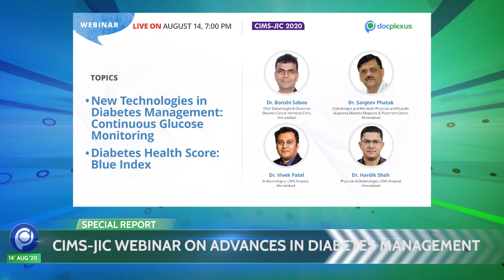Docplexus Health Minute Episode 73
1. WHO To Review Russian COVID-19 Vaccine Safety
2. New Therapy Aims To Eliminate HIV
3. Predictng Alzheimer’s Through Tau Proteins
4. Cough Syrup Causes Kidney Failure In A 2-Yr-Old

This Week’s Trending News JUST for You. Listen to ‘Docplexus Health Minute’ from Monday to Friday and ‘Health Minute Highlights on Saturday!

This license certificate documents a license to use the item listed below on a non-exclusive, commercial, worldwide and revokable basis, for one Single Use for this Registered Project.
Item ID: FCVNSML
Author Username: leto
Licensee: Atil Parikh
Registered Project Name: Health Minute
License Date: March 9th, 2020
The license you hold for this item is only valid if you complete your End Product while your subscription is active. Then the license continues for the life of the End Product (even if your subscription ends).

Item ID: FCVNSML
Author Username: leto
Licensee: Atil Parikh